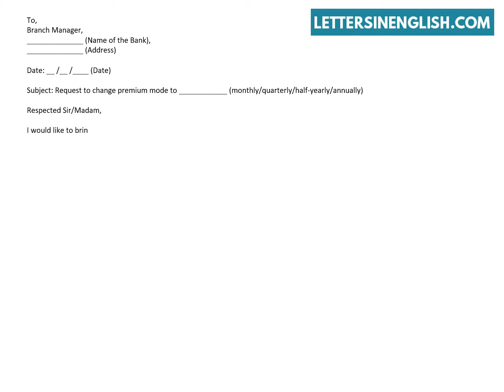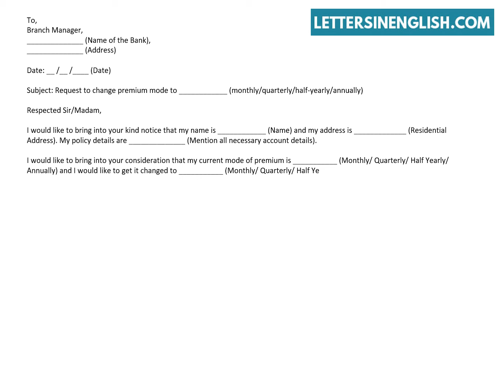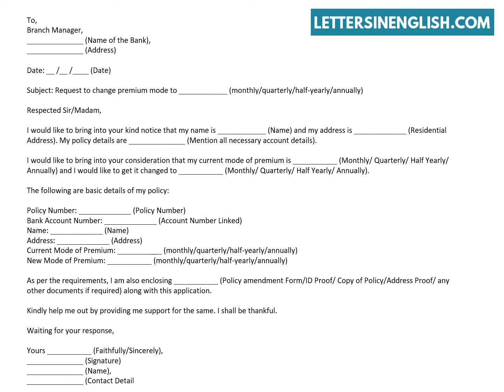Application For Change Premium Mode in Insurance Policy – Letter To Insurance Company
Application for Changing Premium Mode – Letter to Insurance Company for Change the Mode of Premium.
In this video, you will find a sample letter to insurance company to change premium.
How to write a letter to insurance company.